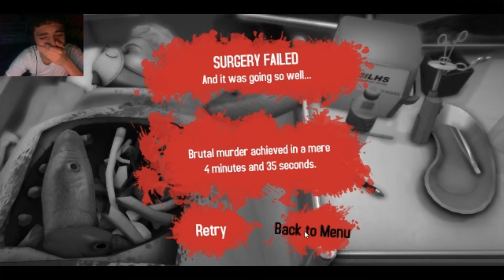Surgeon Simulator 2013 | DON'T WORRY BOB! I AM A DOCTOR! (Heart Transplant)